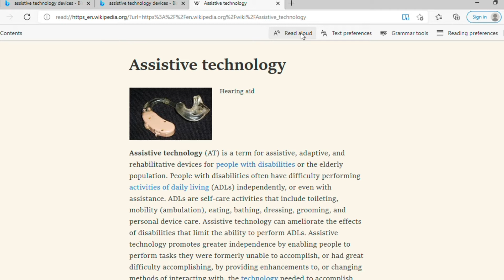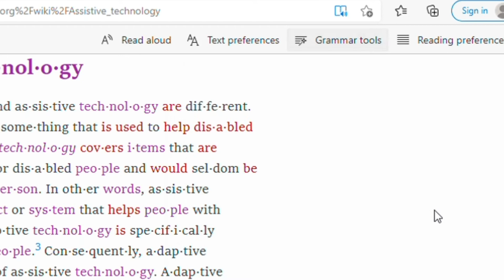Microsoft's Assistive Technology Features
Jeff Boucher, Northeast Arc's assistive technology coordinator, provides an overview of new features available through Microsoft Edge and OneNote.

About Northeast Arc

Northeast Arc was founded in 1954 by parents of children with developmental disabilities who wanted to raise their sons and daughters as full members of the community. By having the courage to challenge professionals who told them their children could not be educated and would not live to become adults, these parents created the systems that enabled them to attend public schools, develop friendships, reside in the neighborhoods of their choice and to earn a paycheck. Over the years, our programs have expanded to support children and adults with a broader range of disabilities, including autism and physical disabilities. Today we serve approximately 15,000 people in nearly 190 cities and towns across Massachusetts. The goal of the Northeast Arc is to ensure that children and adults with disabilities are able to live, work, engage in civic life and play in the community. We work toward that goal by offering a wide variety of programs including Autism Services, Day Habilitation, Deaf Services, Early Intervention, Employment Services, Family Support, Personal Care Assistance, Recreation, Residential and Transition Services. Northeast Arc is overseen by a volunteer Board of Directors composed of individuals with disabilities, parents and siblings of people with disabilities, and business and community leaders. Programs are operated by a professional staff led by a Chief Executive Officer with 35 years of experience at the helm of the organization, and are supported by a large volunteer corps.